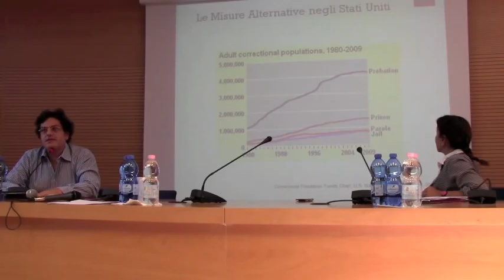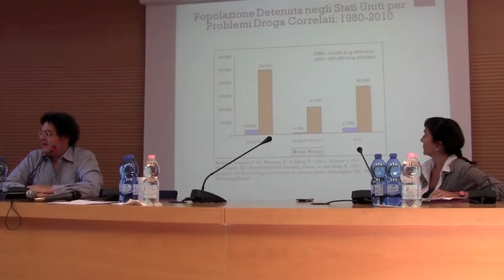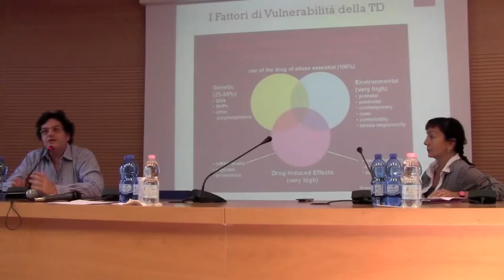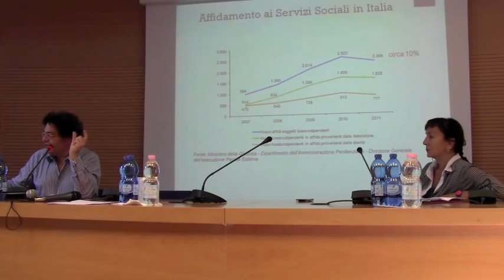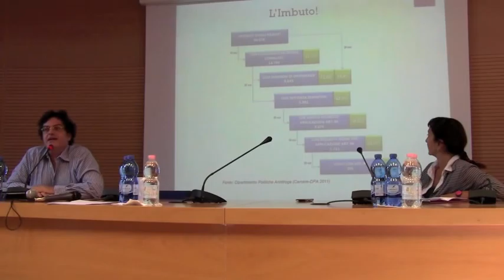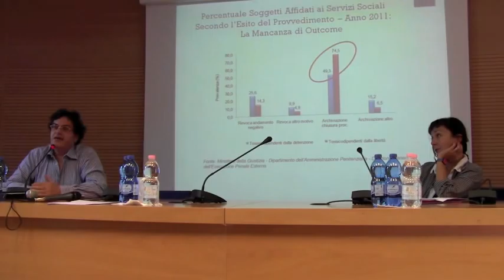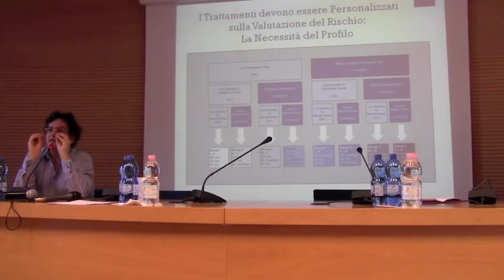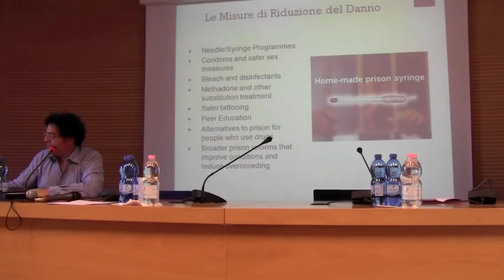Tra "questione penale" e "questione dipendenza"/2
Tra "questione penale" e "questione dipendenza", modelli di programmi alternativi a confronto: obiettivi, tempi, strumenti, compliance. intervento di Felice Nava, Responsabile Sanità Penitenziaria ULSS 16 Padova, alla Summer School 2012 di CNCA e Forum Droghe